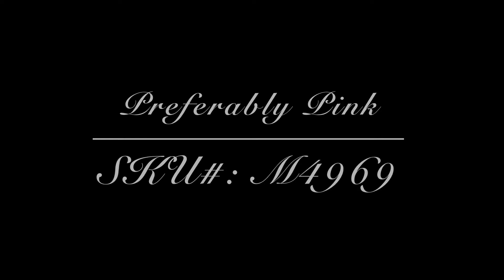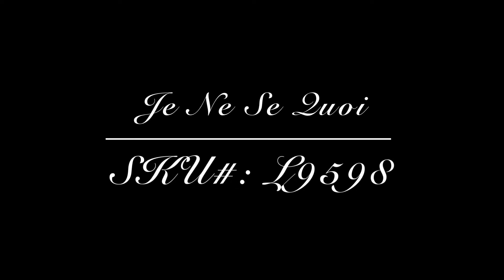2008 BFMC❤️ BARBIE Fashion Model Collection CHECKLIST ✅ Year 2008 😍 Barbie Silkstone COMPILATION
Collection: Barbie Fashion Model Collection
Designer: Robert Best
Label: Gold Label

Preferably Pink Barbie Doll
Barbie doll looks like the ultimate fashion model in a pretty pink suit jacket and matching short skirt. Contemporary black and white heels, a designer-style handbag, and platinum blond hair styled in a long bob complete the look.
SKU #: M4969

Haut Monde Barbie Doll
Every girl needs a little black cocktail dress — especially Barbie doll! Fit for a fashion model, this stylish ensemble includes a gorgeous fitted black dress accented with black bows, chic jewelry, black and white high heels, and three strands of faux pearls. With auburn hair, Barbie is sure to set hearts on fire when she sashays into the cocktail party in this gorgeous get up.
Release Date: 2/13/2008
Quantity Produced: 4000
SKU #: L9604

The Shopgirl Barbie Doll
Parisian women have a certain unmistakable style. The Shopgirl Barbie doll epitomizes this style in every detail. From her elegantly upswept black hair with fabulous white streaks to her smart and chic black dress with white cuffs and collar, fishnet stockings, and black and white high heels, this doll embodies Parisian chic. Accessories includes stylish black-rimmed glasses that hang from a golden chain around her neck, a shiny black belt, golden bracelet, and "pearl" earrings. In one arm, the doll balances a gift bag with a tiny bottle of faux perfume. Tres chic!
Debuted in Europe & Australia.
SKU #: M4971

Je Ne Sais Quoi Barbie Doll
Confident in a bold golden suit and alluring accessories, this mademoiselle has a certain undefined something that takes style soaring to brilliant heights! Classic French design — peppered with glorious hues worthy of the City of Lights — makes for a page in the Paris sketchbook drawn with scintillating skill! C'est fantastique!
SKU #: L9598

The Showgirl Barbie Doll
Nothing's quite so Parisian as a beautiful woman. The Showgirl Barbie doll is that and more — an artiste, a star, a scintillating talent! This lovely lady lights up the stage, sparkling from head to toe in pink sequins and feathers. Enchanté!
Debuted in US, Canada and Latin America
SKU #: L9597

The Artist Barbie Doll
Ooh-la-la! The Artist Barbie doll is quite the artistic vision herself. From the black beret perched atop honey blond hair to the chic black and white striped top, straight black skirt, fishnet stockings, and fire engine red accessories including scarf, belt, and high heels, this doll could inspire a masterpiece. Accompanying art supplies include palette, brushes, and "paint. " (Only de-boxers will be in the know about the cute little buttons that line the back of the doll's skirt! )
Debuted in Asia.
SKU #: M4973

Market Day Barbie Doll
Barbie doll looks ready for a picnic in this adorable green floral print bubble dress. A chic straw hat sits atop ash blond hair. Matching sling back sandals and a faux pearl necklace complete the doll's spring look. And no picnic would be complete without bread, flowers, and a bottle of bubbly, which Barbie "carries" in an adorable straw tote bag.
SKU #: L9603

Toujours Couture Barbie Doll
This glamour girl's got it goin' on! She's so hip, so now in a black and white suit jacket and short skirt. Dark stockings, a fashionable handbag, and super chic black and white ankle-high boots complete the look. Modernly-styled upswept ponytail is reminiscent of the beloved swirl ponytail from another era.
Release Date: 2/1/2008
Quantity Produced: 10900
SKU #: M3275

Tout De Suite Barbie Doll
Ooh-la-la! Barbie doll looks absolutely adorable in flirty pale yellow pajamas with lavender ribbon accents. Light cream pumps with lavender bows complete the bedtime ensemble. Serene face paint and long blond hair held back by a matching lavender ribbon make the doll look even more delightful.
Release Date: 2/1/2008
Quantity Produced: 18700
SKU #: L9596